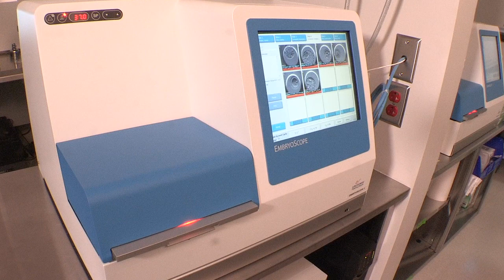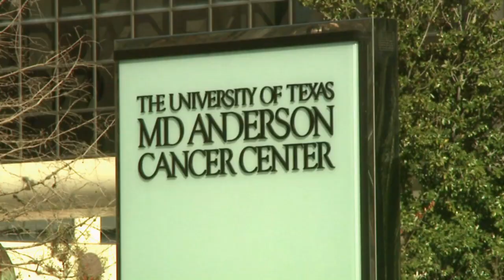New in vitro fertilization lab opens at Texas Children's Pavilion for Women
Texas Children's Pavilion for Women announces the opening of their new state-of-the-art in vitro fertilization (IVF) lab featuring the latest technology and techniques in reproductive endocrinology, including the first IVF clinic in Houston to utilize a  leading-edge embryo monitoring system called the EmbryoScope. The clinic also offers a full spectrum of pain management options tailored to each patient's individual needs and supervised by board certified obstetric anesthesiologists.